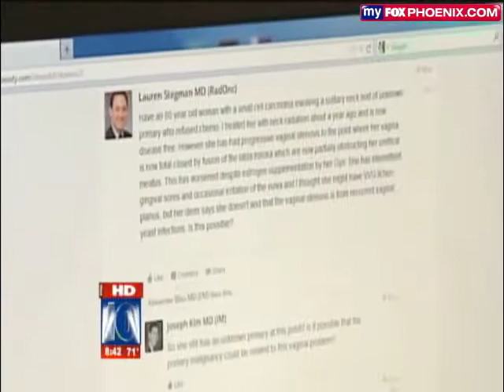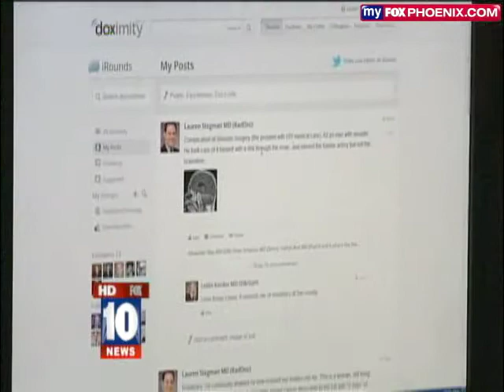Fox | Doximity in the News